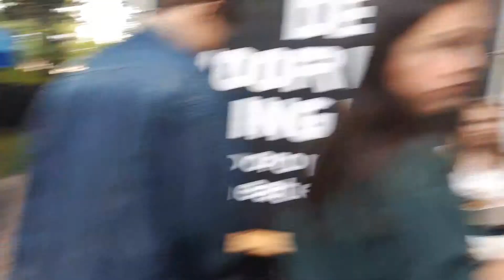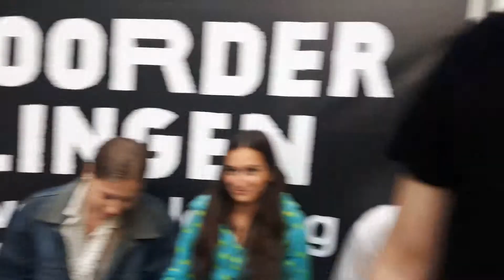Vlogje22 De NooderLingen Theater Opleiding. 😉😊☺😆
NOORDERZON ☉2017☉24&25AUG.BB. (Brechje's Beleving)🤓